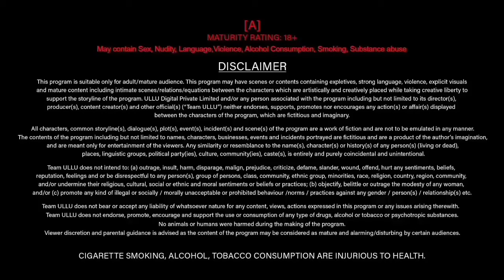Hungry Haseena | Episode 2 | New Update | moodx upcoming series | Jalawa 2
Releasing On :  12th  January